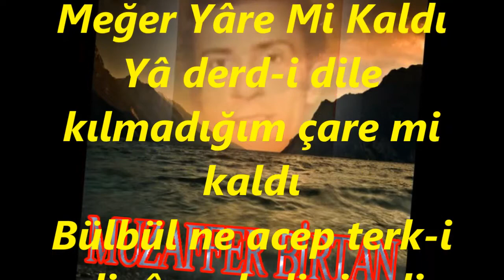Muzaffer BİRTAN-Arz Etmediğim Yâre Meğer Yâre Mi Kaldı (HÜSEYNİ)R.G.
SOLİST:
*MUZAFFER BİRTAN*
VİDEOYU YAPAN
*RECEP GAYRETLİ*
GÜFTE:
BESTE:  EMİN ONGAN
USUL:  AKSAK
MAKAM:  HÜSEYNİ
Arz Etmediğim Yâre Meğer Yâre Mi Kaldı
Yâ derd-i dile kılmadığım çare mi kaldı
Bülbül ne acep terk-i diyâr eyledi şimdi
İklim-i çemen yoksa yine hâre mi kaldı